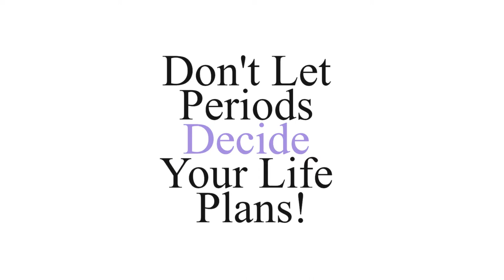Don't Let Periods Decide Your Life Plans | Fight For Women Empowerment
Periods! Periods is normal for women. It is a biological gift that enables us to keep our reproductive system healthy and procreate.
No matter what people say, we women are all rounders. Women can be anything they want to be. It is high time to understand that periods can not stop women from dreaming and achieving their goals. The fight for women empowerment will only bear fruits with a simple trick. Wanna know how? Don't let periods decide your life plans. Don't let it stop you from fulfilling your life long dreams.